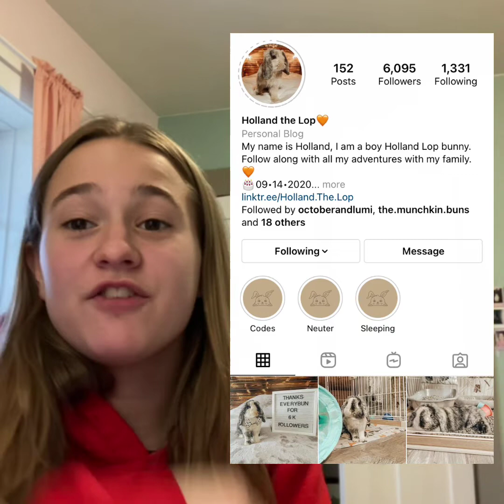a little spring cleaning vlog 🌿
hey furry friends! Hope you have an amazing weekend!